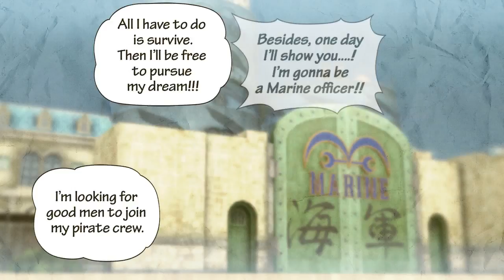One Piece Pirate Warriors 3 Smoker Gameplay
Smoker here is a huge improvement from PW2!
He's actually pretty fun here, he was usable before, but now he's way better.